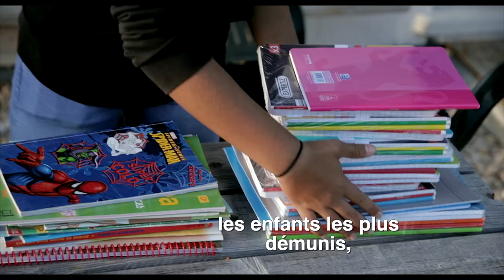Les enfants de Thézillieu mobilisés pour le Congo RDC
Dans le village de Thézillieu (01),  un groupe d’enfants et de jeunes s’est mobilisé pour collecter des fournitures scolaires à destination des enfant du Congo. En deux après-midis, dix kilos de fournitures ont été collectés… dans une commune de moins de 200 habitants ! Retour en images sur une belle initiative citoyenne.